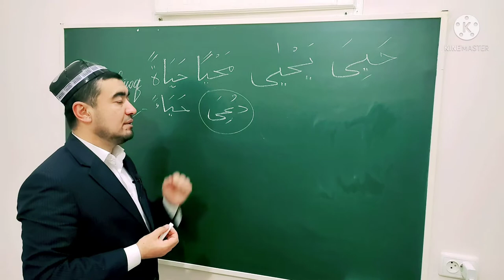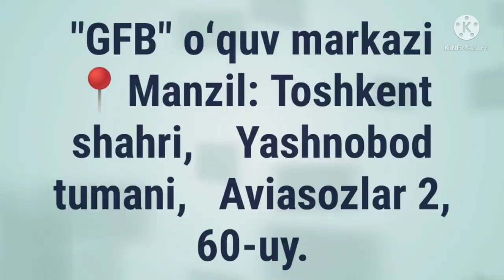AMRI HOZIR VA AMRI G'OIB SULOSIY MUJARRAD, 4-BOBINING LAFIF ي IGA MISOL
✅ TAYSIRUS SARF. "SULOSIY MUJARRAD, 4-BOBINING LAFIF ي IGA MISOL,

AMRI HOZIR
AMRI G'OIB